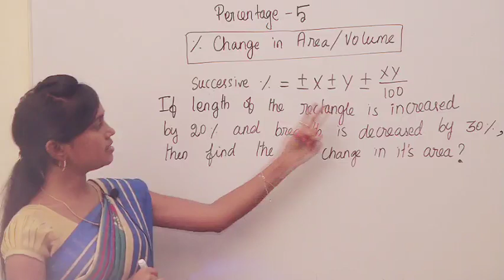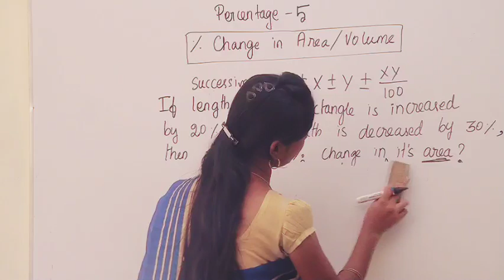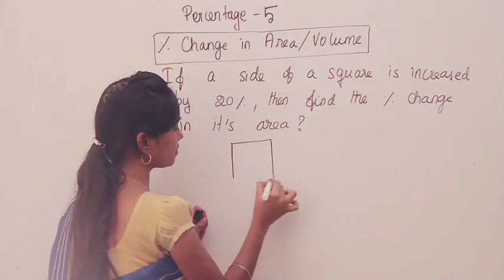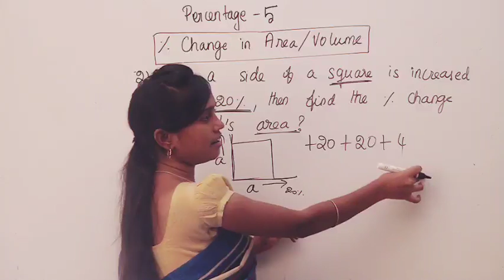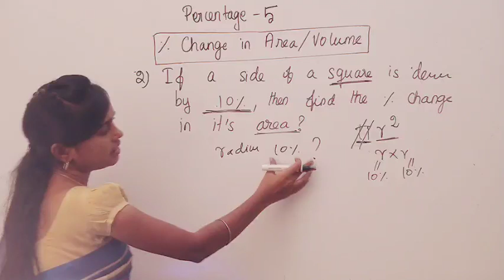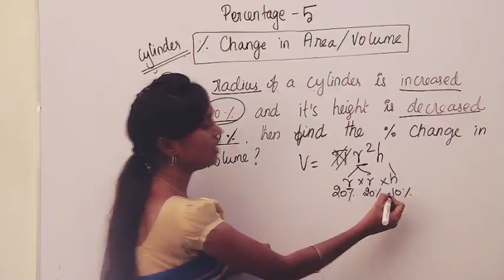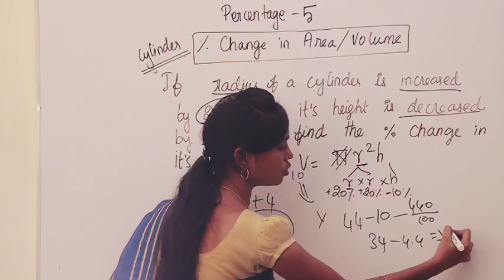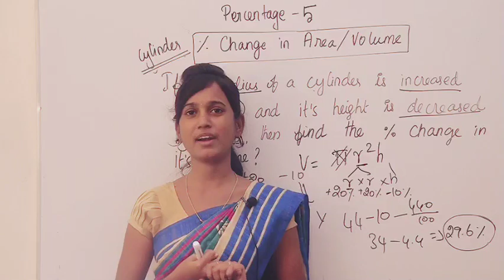PERCENTAGE | A TO Z | PART 5 | MENSURATION PROBLEMS USING SUCCESSIVE PERCENTAGE| Ms. RADHINA C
In this video, we are going to learn the concept of successive percentage which can be used to solve some mensuration problems.